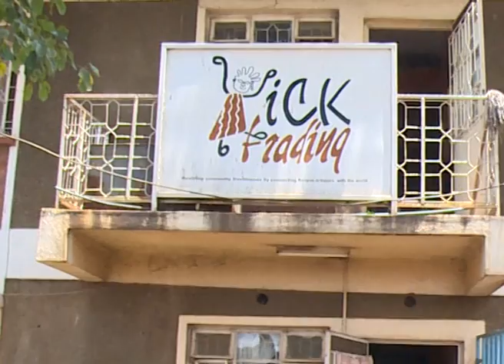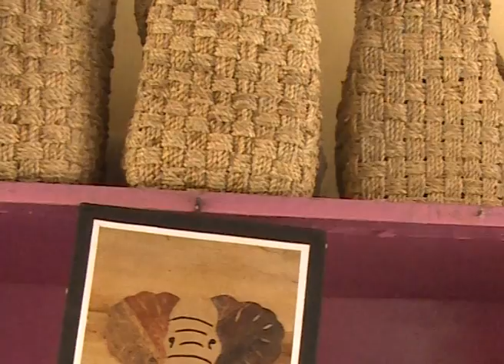Tich en tich - Tick Trading Limited